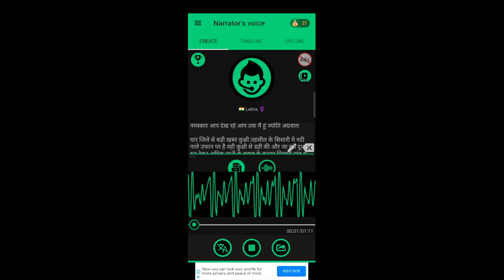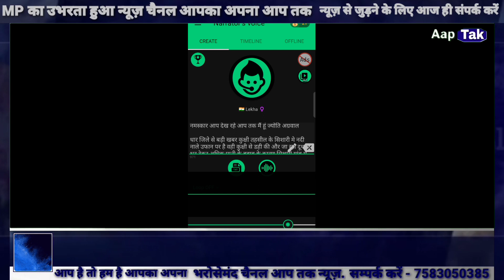Aap Tak news कुक्षी/सेंधवा दूध से भरा टैंकर नाले में बह गया राष्ट्रीय राजमार्ग पर पौधारोपण देखिए